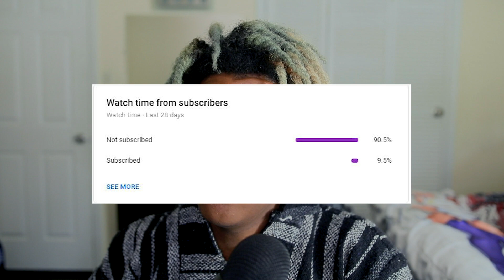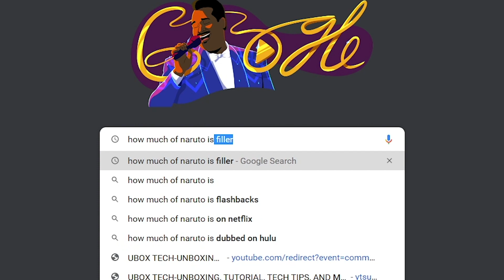How to start watching one piece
I just wanna say thank you to all the new subs and I hope you guys stick around until we reach our next goal! 20k lets get it!

People still read the description?? Well anyways, if you wanna see more videos on anime like One Piece, My Hero Academia, Demon Slayer, and Black Clover make sure to hit that subscribe button and drop a like so that I know that you guys enjoy the content!

If you have any ideas or videos you wanna see, feel free to DM me and let me know.

Remember have a good day and peace